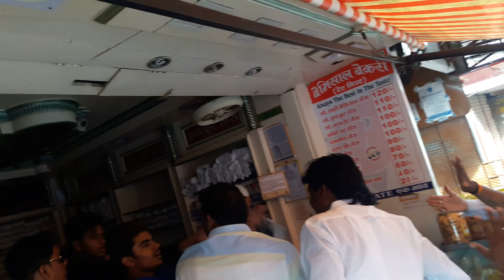7 june ujjain band 2